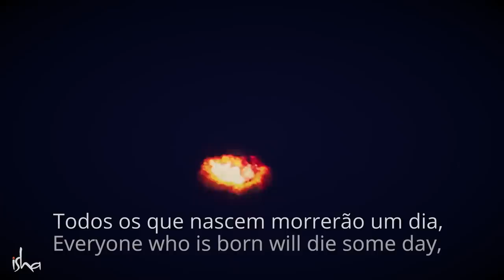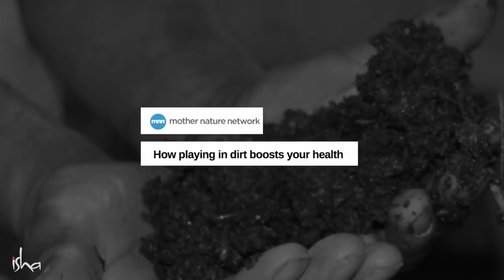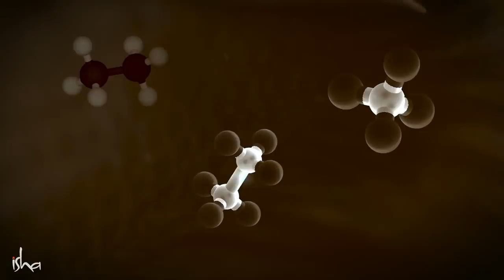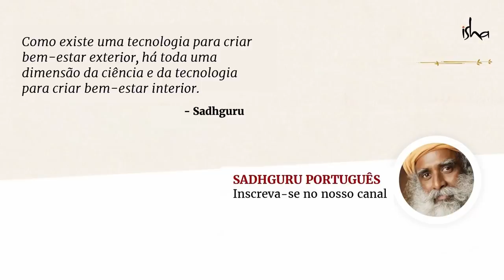Torne-se Consciente da Terra: Um Guia Para Saúde e Bem-Estar | Sadhguru Português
No Dia da Terra, 22 de Abril, Sadhguru recorre à sabedoria das ciências yóguicas para nos dar técnicas poderosas de conexão com a Terra, que podem proporcionar maior saúde e bem-estar, e que nos ajudam a impulsionar o nosso crescimento espiritual.